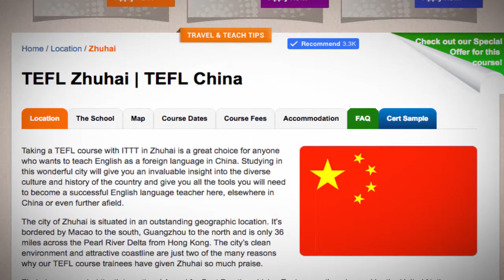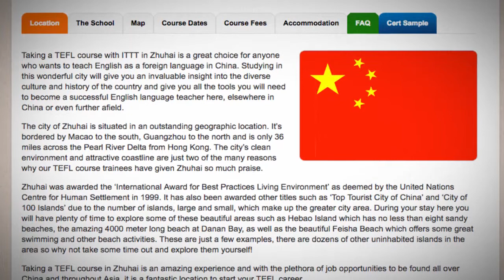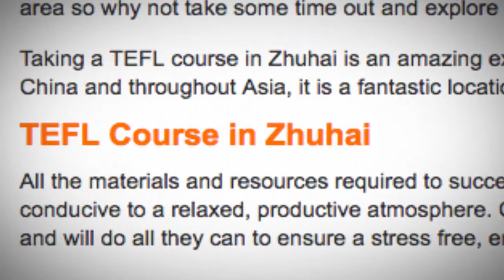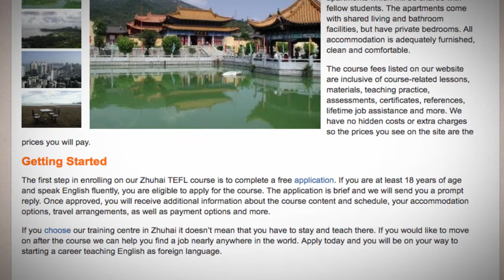TEFL / TESOL Course in Zhuhai, China | Teach & Live abroad!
Taking a TEFL course with ITTT in Zhuhai is a great choice for anyone who wants to teach English as a foreign language in China. Studying in this wonderful city will give you an invaluable insight into the diverse culture and history of the country and give you all the tools you will need to become a successful English language teacher here, elsewhere in China or even further afield.

The city of Zhuhai is situated in an outstanding geographic location. It’s bordered by Macao to the south, Guangzhou to the north and is only 36 miles across the Pearl River Delta from Hong Kong. The city’s clean environment and attractive coastline are just two of the many reasons why our TEFL course trainees have given Zhuhai so much praise.

Zhuhai was awarded the ‘International Award for Best Practices Living Environment’ as deemed by the United Nations Centre for Human Settlement in 1999. It has also been awarded other titles such as ‘Top Tourist City of China’ and ‘City of 100 Islands’ due to the number of islands, large and small, which make up the greater city area. During your stay here you will have plenty of time to explore some of these beautiful areas such as Hebao Island which has no less than eight sandy beaches, the amazing 4000 meter long beach at Danan Bay, as well as the beautiful Feisha Beach which offers some great swimming and other beach activities. These are just a few examples, there are dozens of other uninhabited islands in the area so why not take some time out and explore them yourself!

Taking a TEFL course in Zhuhai is an amazing experience and with the plethora of job opportunities to be found all over China and throughout Asia, it is a fantastic location to start your TEFL career.

All the materials and resources required to successfully complete our TEFL course are provided in a modern facility conducive to a relaxed, productive atmosphere. Our friendly, welcoming staff have over 40 years of combined experience and will do all they can to ensure a stress-free, enjoyable time is had in, and out of the classroom.

We can offer a private bedroom, either at our tefl school facility or in nearby apartments which will be shared with fellow students. The apartments come with shared living and bathroom facilities, but have private bedrooms. All accommodation is adequately furnished, clean and comfortable.

Getting Started
The first step in enrolling on our Zhuhai TEFL course is to complete a free application. If you are at least 18 years of age and speak English fluently, you are eligible to apply for the course. The application is brief and we will send you a prompt reply. Once approved, you will receive additional information about the course content and schedule, your accommodation options, travel arrangements, as well as payment options and more.

If you choose our training centre in Zhuhai it doesn’t mean that you have to stay and teach there. If you would like to move on after the course we can help you find a job nearly anywhere in the world. Apply today and you will be on your way to starting a career teaching English as foreign language.

Find out more about taking a TEFL course in China